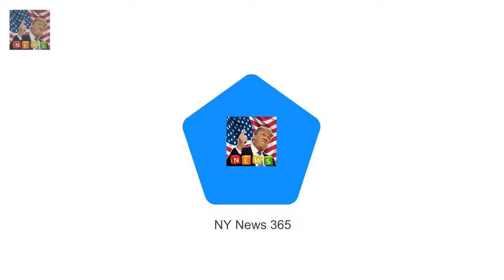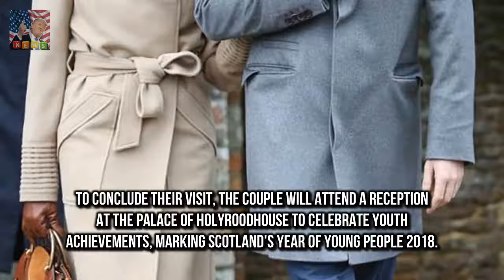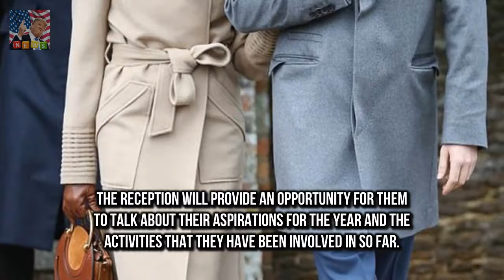Harry and Meghan to visit Edinburgh before Valentines Day The engaged couple are set to make a f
The engaged couple are set to make a flying visit to Edinburgh on February 13th Pair will learn about organisations in the region and meet with local businesses Harry and Meghan are set to tie the knot at St Georges Chapel Windsor in May Prince Harry and Meghan Markle are set to visit Edinburgh the day before Valentines Day on their first official joint visit to Scotland

Rita Ora turns heads in kooky red dress as she films in snowy Paris  She has been displaying her :